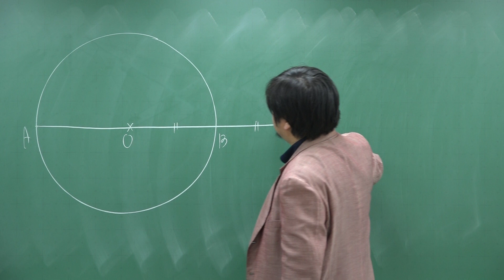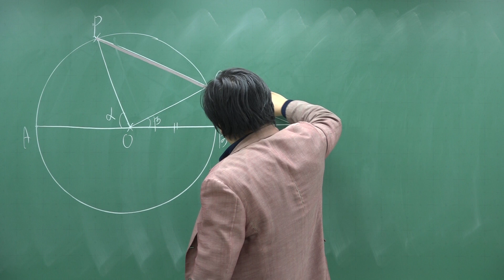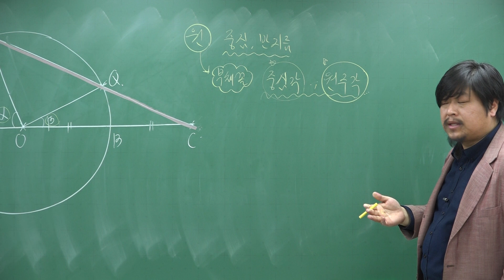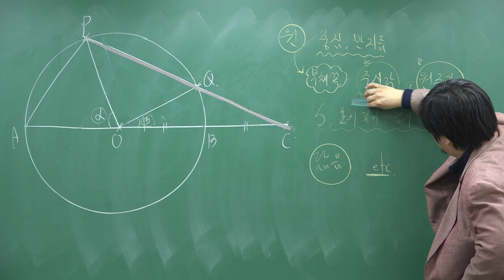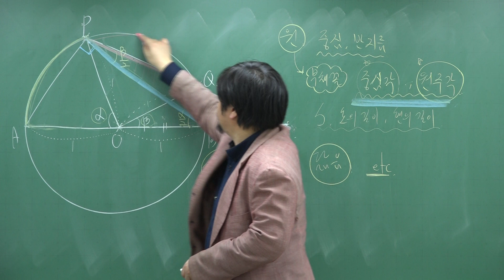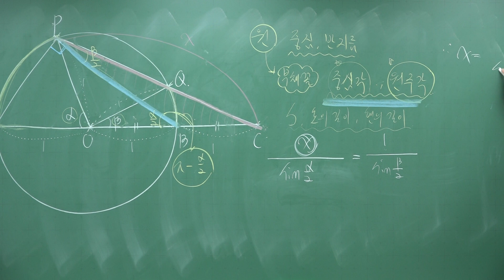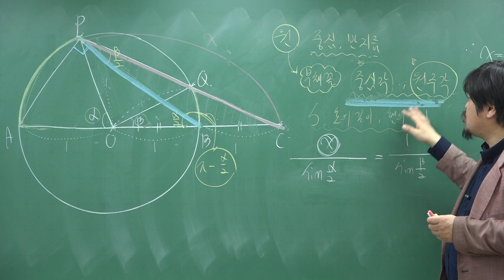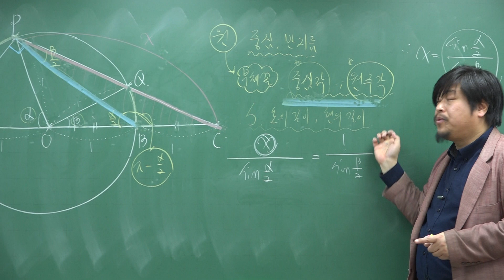[쎈 수학1 07 삼각함수의 활용] C827